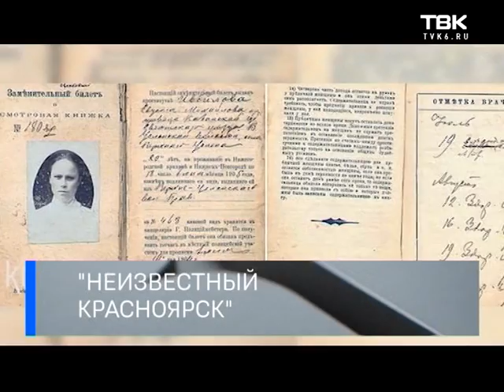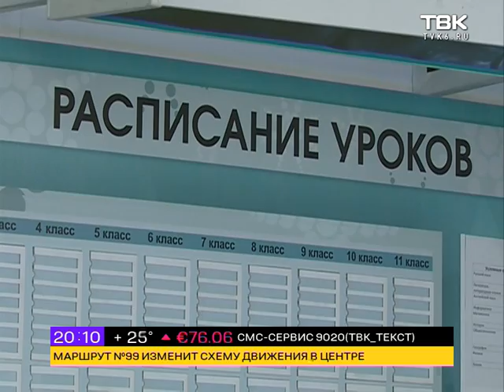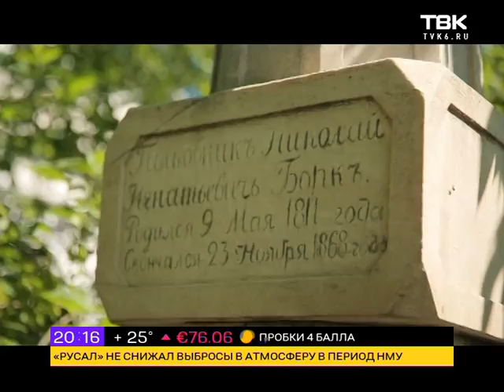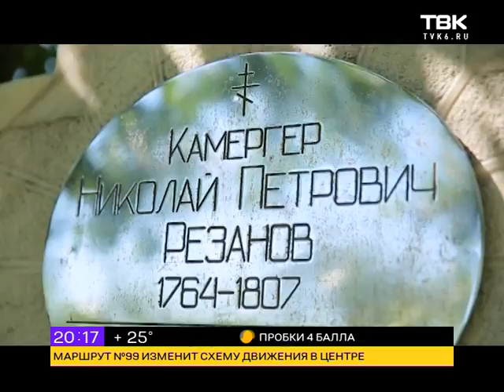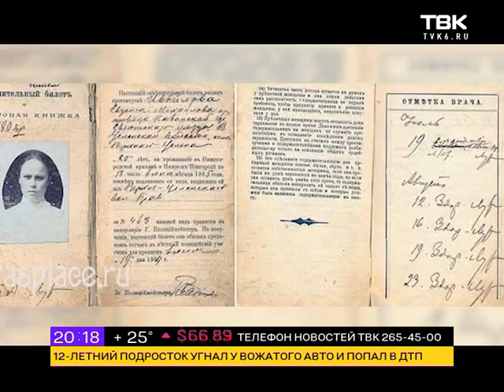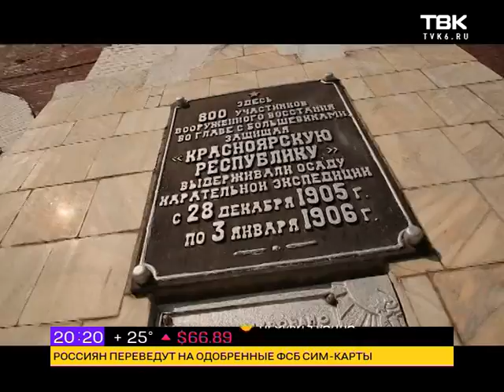Новости ТВК 17 августа 2018 года. Красноярск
Смотрите в этом выпуске:

    Старые бордюры с проспекта Мира становятся новыми на улице Калинина. Абсурды дорожного ремонта.
    Российские власти сделают опеку и усыновление еще сложнее. В Министерстве просвещения предложили ограничить число детей в семье.
    Купальный сезон официально завершен, но спокойней от этого не стало. Нас ожидают магнитные бури и массовый сбор грибов.
    Исторические места нашего города. Вы их, наверняка видели, но вряд ли знали их историю. Заключительная серия проекта «Неизвестный Красноярск».